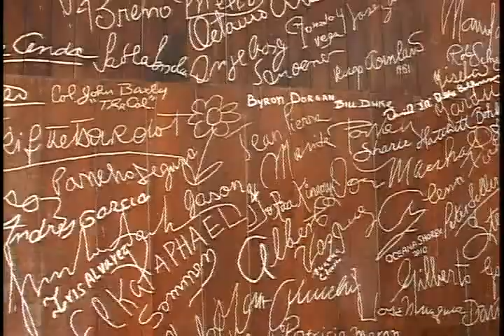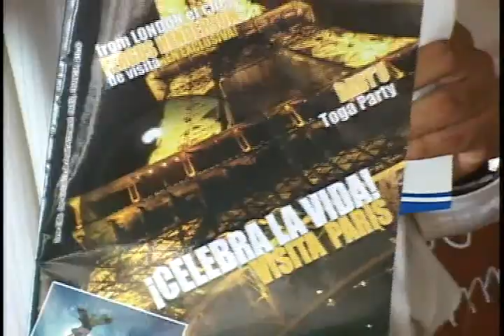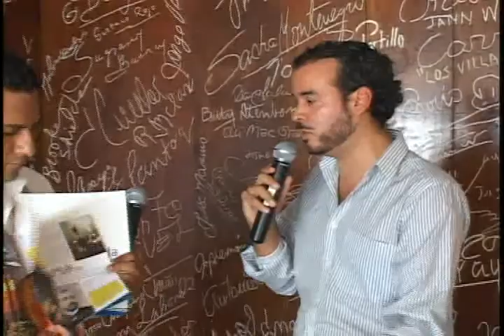VICTOR MANUEL JIMENEZ DIRECTOR GENERAL REVISTA TURISMO & STYLE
Fórmula Guerrero
Infórmese con Marco Antonio Aguileta
Grupo Formula